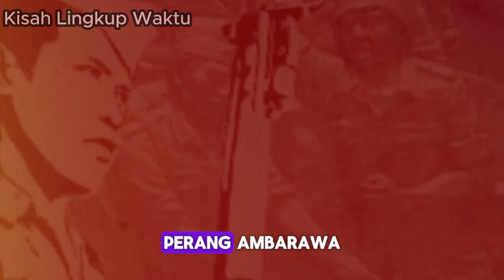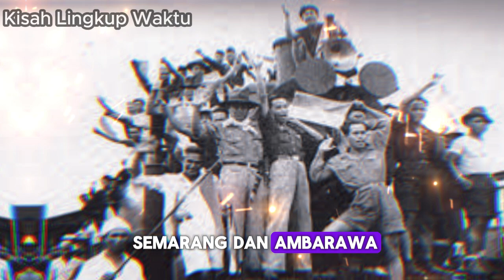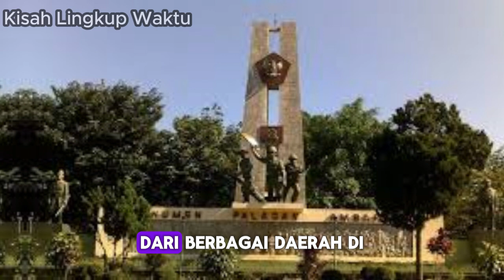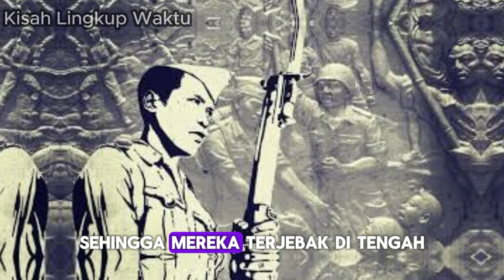YANG BELUM TAU PERANG AMBARAWA WAJIB NONTON INI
Kisah Perang Ambarawa adalah saksi perjuangan pahlawan kita